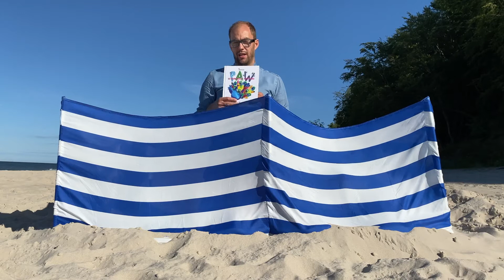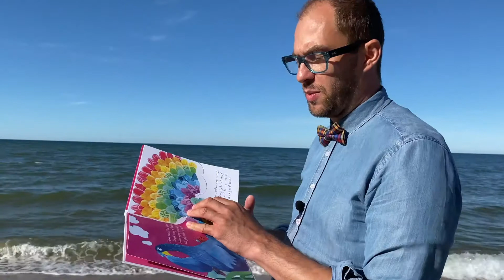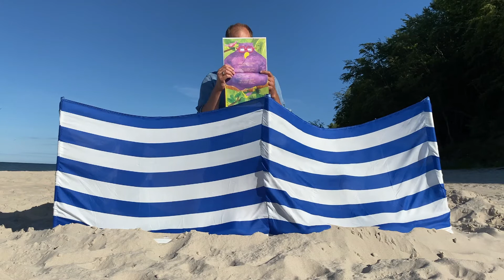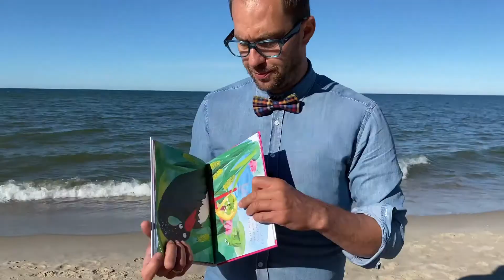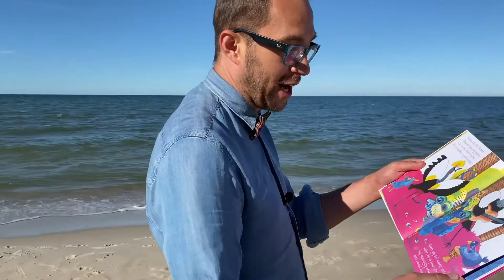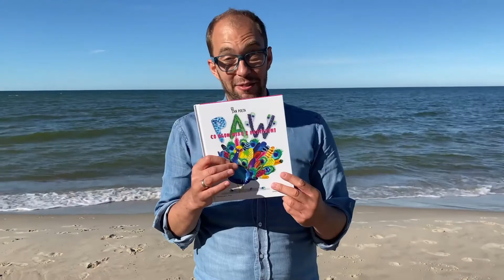Czytanki na Czasie - Pan Poeta nad Bałtykiem